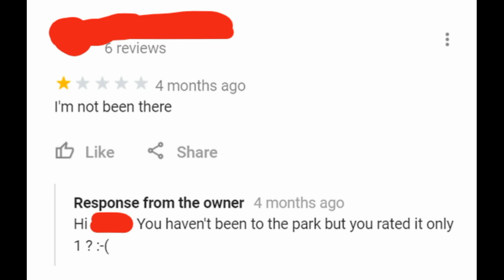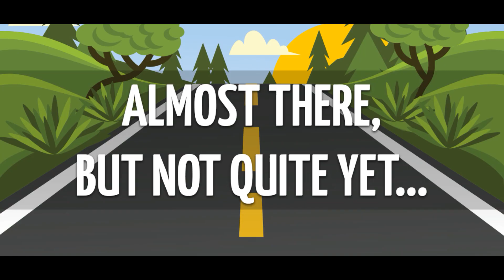The Limits of the Possible: A tribute to my Yennefer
My wife recently finished her epic quest to secure the platinum trophy on her favourite game ever, The Witcher III. I thought it would be nice to pay tribute to that achievement!